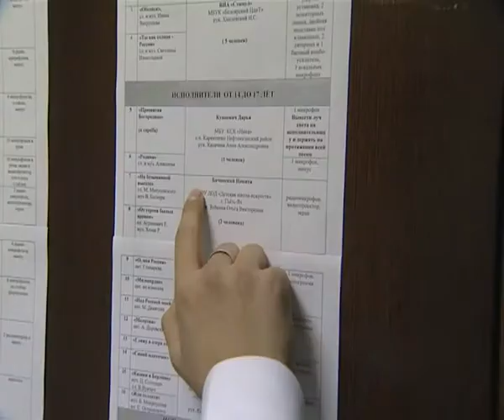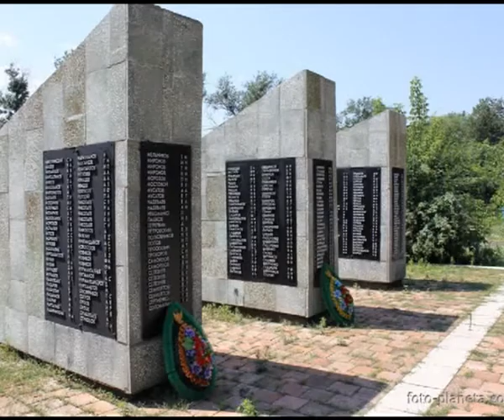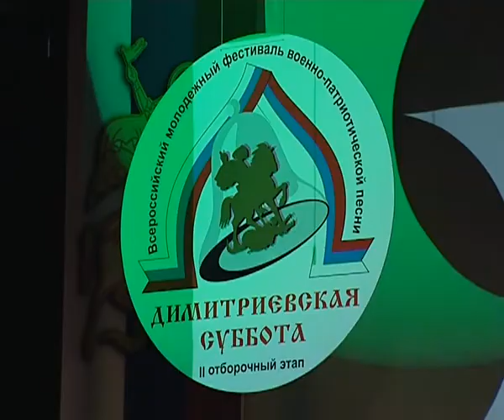БЛАГОВЕСТ ЭФИР 29 10 13